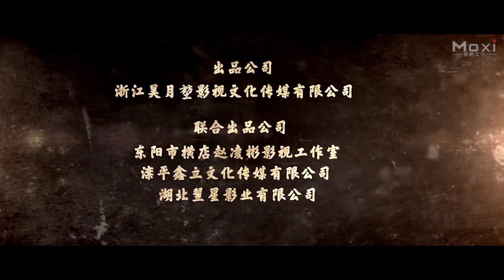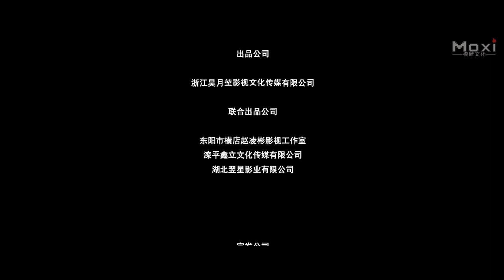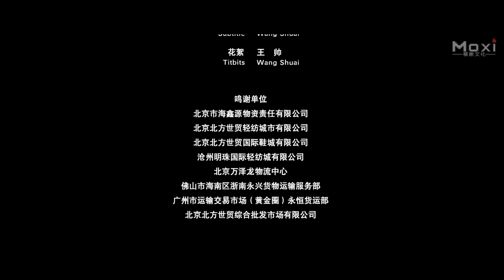[Full Movie] 异世贼王 Thief from Future | 喜剧电影 Comedy film HD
故事简介 Synopsis: 喜剧电影《异世贼王 Thief from Future》讲述了从未来穿越到现在的马可是为了让自己的母亲得到更幸福的生活而不惜牺牲自己的故事。然而，事实好像并不像他想的那样...

出品 Studio: 浙江昊月堃 Hao Yue Kun.
导演 Directed by: 朱林 Zhu Lin.
主演 Starring: 赵凌彬 Zhao Lingbin, 张层层 Zhang Cengceng.
题材 Genres: 喜剧